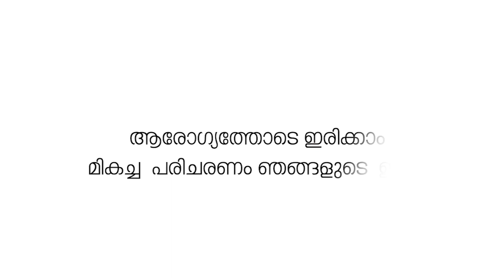വെള്ളം എത്തിയില്ല; ചളവറ ഗ്രാമ പഞ്ചായത്ത് പ്രസിഡൻ്റിൻ്റെ നേതൃത്വത്തിൽ പ്രതിഷേധം